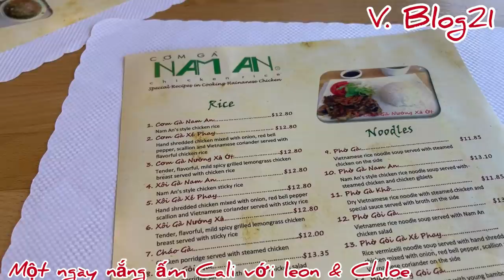Một ngày cùng với Leon Vũ & Chloe in California - Leon Vũ Vlog